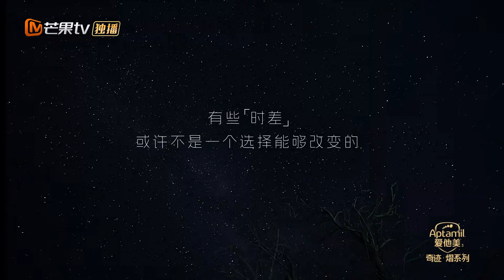【精彩看点】刘毅的秘密喊话全是对傅首尔的祝福和愿景，傅首尔坦言多年不断抗压想换一种生活方式！| See You Again S3 Clips | MangoTV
本季嘉宾：胡彦斌/孙怡/黄执中/殷悦/Papi酱/李松蔚/傅首尔/刘毅/纪焕博/王诗晴/王睡睡/张硕

三对面临情感危机的夫妻，乘坐两辆房车，开启一段为期18天的行程，寻找属于自己的答案。本季，三对处于不同年龄阶段面临情感危机的夫妻，在面对选择时，愿意为爱再尝试一次，从琐碎的生活中短暂抽离，面对自我真实的诉求，面对爱人真挚的情感，更清晰地梳理情绪，更慎重地处理关系，更深刻地感受婚姻。节目将通过真人秀和观察室结合的方式，让观众真正感受到婚姻的责任与意义，了解到提升婚姻质量和幸福感的方法论。